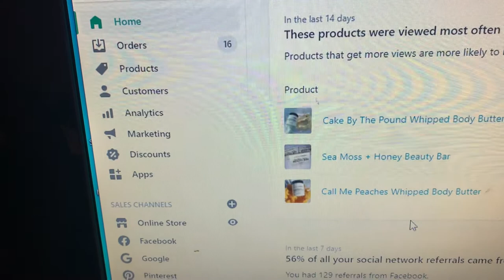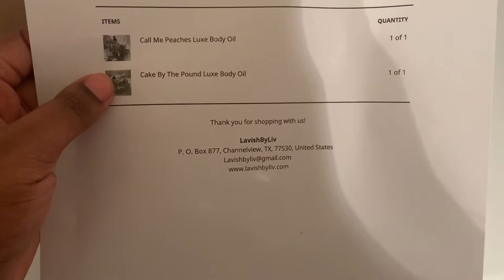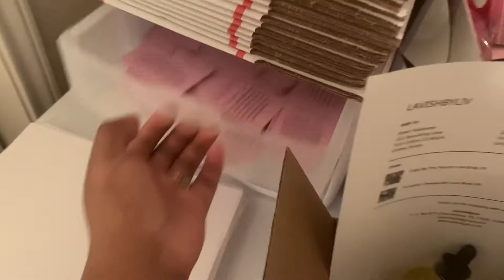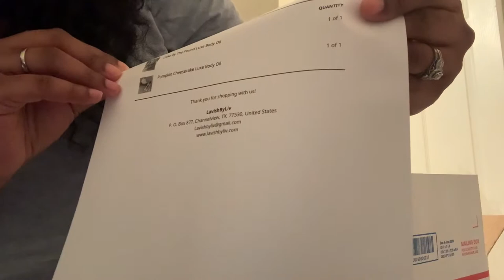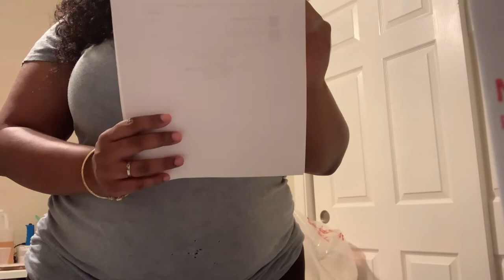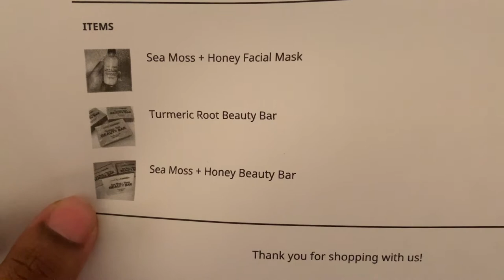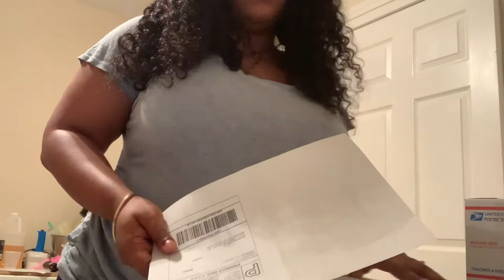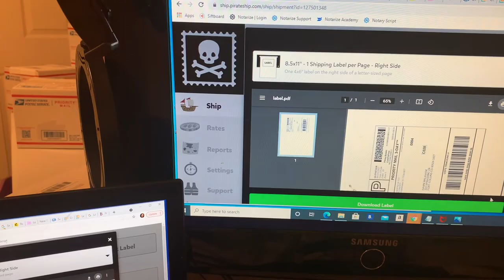Entrepreneur Life: Packing orders + why my body butters are seasonal + my 2nd Business.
Clubhouse ▷ oliviasblessed

LINK TO THE SMALL WHITE SHIPPING BOXES

LINK TO THE MEDIUM WHITE SHIPPING BOXES

LINK TO THE SHIPPING LABELS I USE